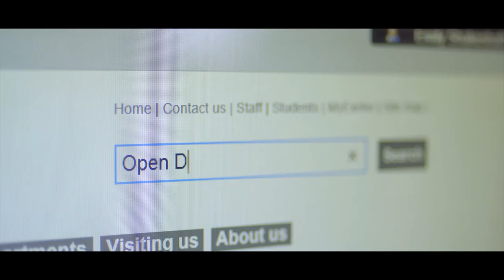Box Hill School Sixth Form Video